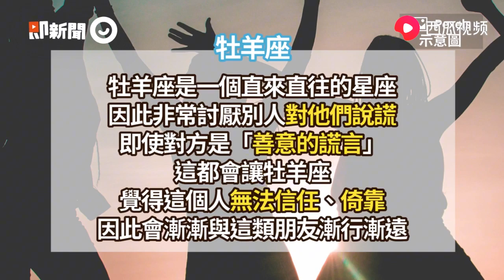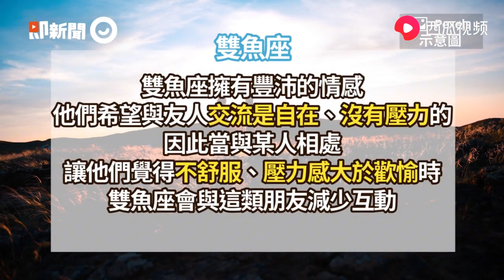12星座交友地雷大公开！别在他们面前做这档事 西瓜视频